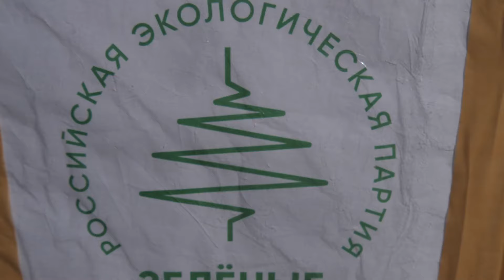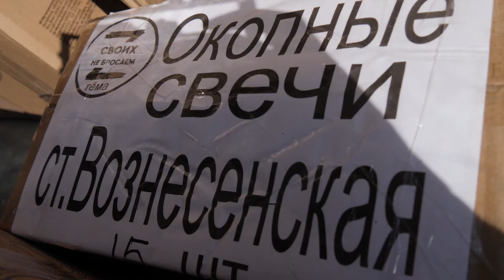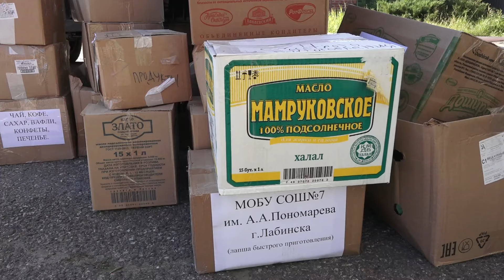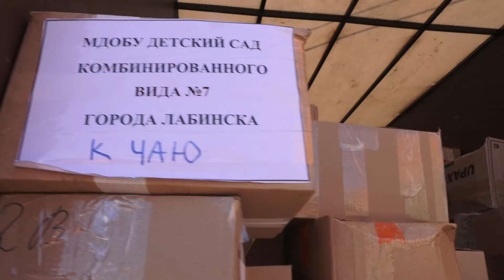Гуманитарная помощь новым регионам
Лабинцы  оказывают поддержку новым регионам.  В пятницу машины с гуманитарной помощью отправились в направлении Херсонской области, в Луганск и Донецк.  Жители  Лабинского района  собрали необходимое для учреждений социальной  сферы. Большой объём помощи отправлен  региональным отделением партии «Зелёные».